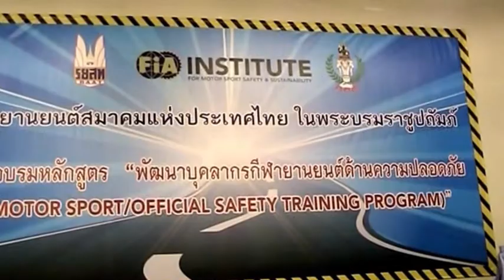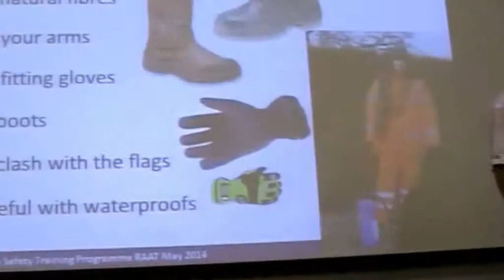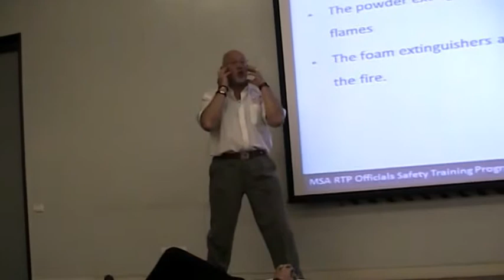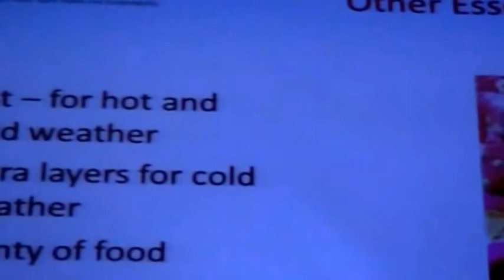Rescue FIA @ RAAT & Sports Authority of Thailand; SAT 11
เข้าชมภาพการแข่งขันได้ที่